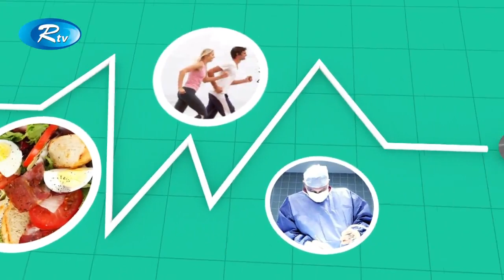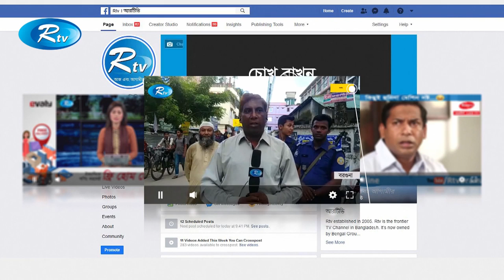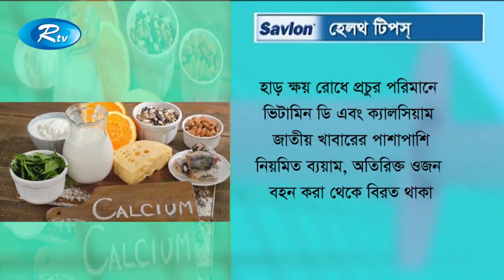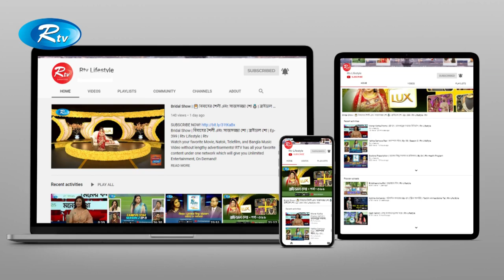Sustho Thakun | হাড়ের ক্ষয়রোগ | Bone erosion | সুস্থ থাকুন | Rtv Lifestyle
Talkshow: Sustho Thakun | সুস্থ থাকুন
Subject: হাড়ের ক্ষয়রোগ | Bone erosion
Guest:  অধ্যাপক ডা. এম আমজাদ হোসেন (অর্থোপ্লাস্টি ও ট্রমা সার্জন) | Professor Dr. M Amjad Hossain (Orthoplasty & Trauma Surgeon)
Host: ডাঃ বায়জিদ আমিন | Dr. Baizid Amin
Producer: M Samsuddin Mithu

- Team RTV